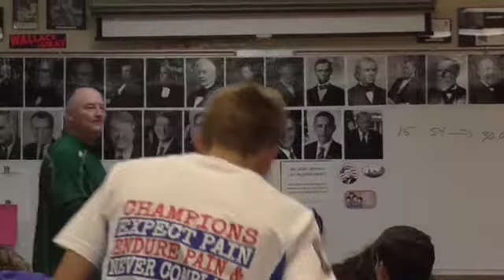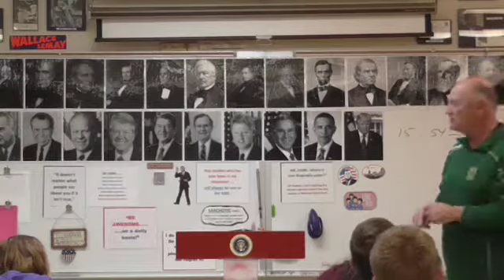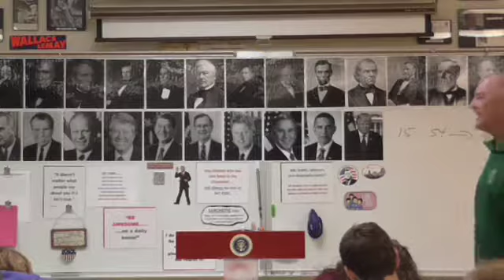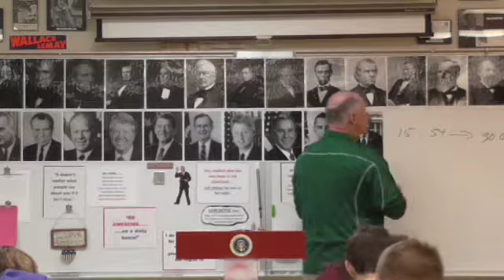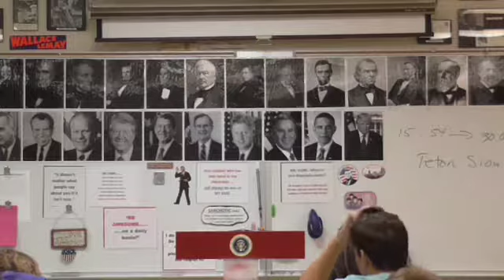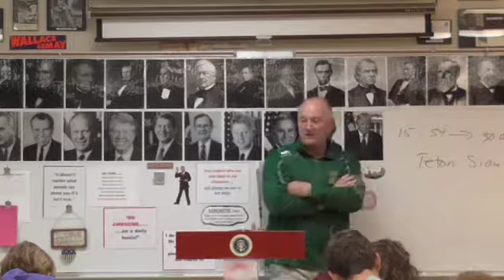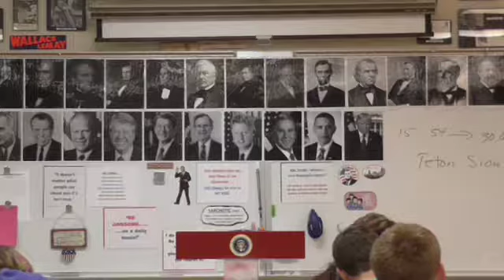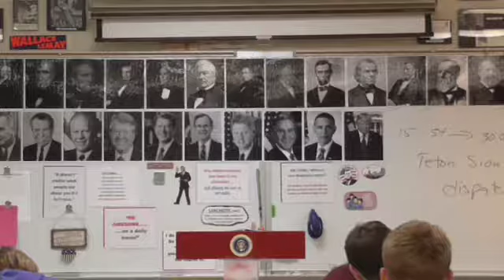01 L&C 2